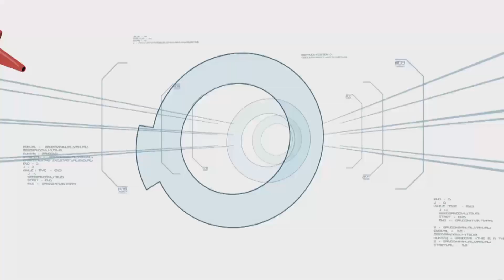Super Chip | Minute To Win It - Last Tandem Standing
Last Tandem Standing Andrew E. and Dennis Padilla fail to accomplish the Ultimate Challenge, Super Chip.